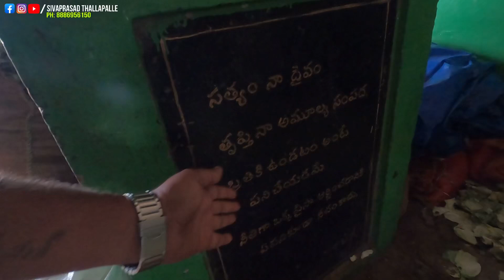Tomato Rates in Anantapur | Old Town Market Vlog | Sivaprasad Thallapalle | Anantapur Vlogs | Spt